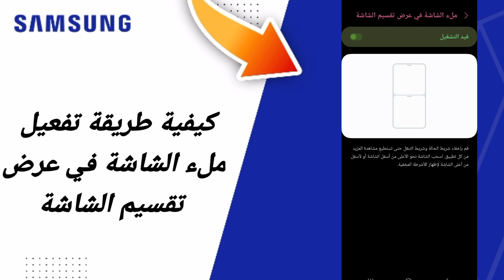كيفية طريقة تفعيل ملء الشاشة في عرض تقسيم الشاشة على هاتف سامسونغ Samsung التحديث الجديد